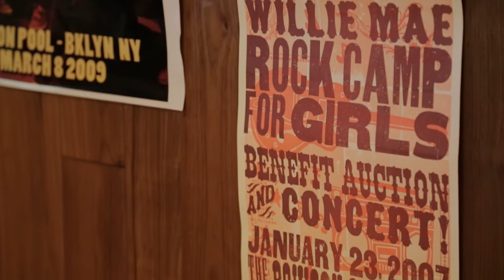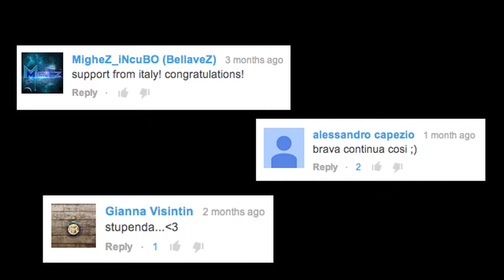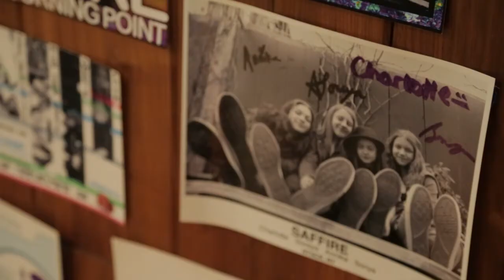Behind the Music: Annika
Meet Annika, winner of The Greene Space's 2014 Queens Battle of the Boroughs competition. On Friday June 27, 2014, she'll return to our stage to go head-to-head with the other borough winners in our final round of the talent quest, the Ultimate Battle of the Boroughs.

WATCH AND VOTE!
Watch a live webcast of the citywide competition on June 27 starting at 7:30pm, then vote for your favorite act

Filmed and Edited by David Mc Lean
Interviews by Jennifer Sendrow
Sound by Ricardo Fernandez